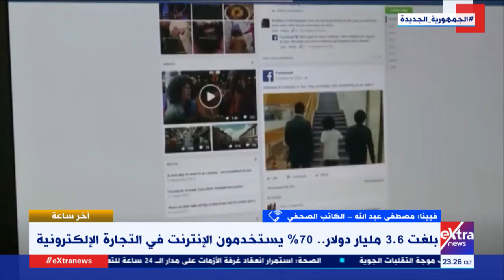آخر ساعة| مصطفى عبدالله الكاتب الصحفي يُنوع أسباب انتشار التجارة الإلكترونية وأهم السلع النشطة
آخر ساعة| من النمسا.. مصطفى عبدالله الكاتب الصحفي يُنوع أسباب انتشار التجارة الإلكترونية وأهم السلع النشطة

تقديم خلود زهران
20 ديسمبر 2021